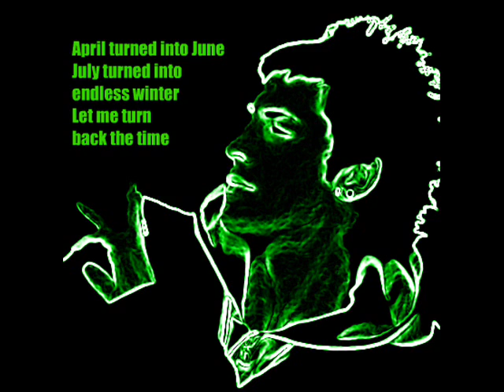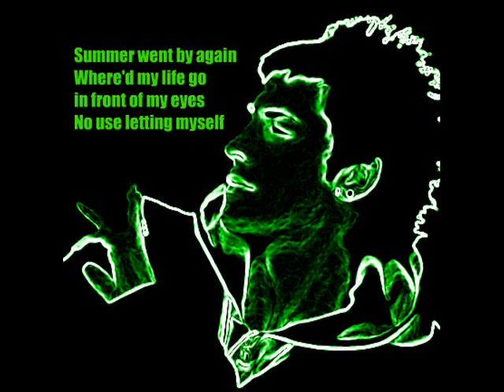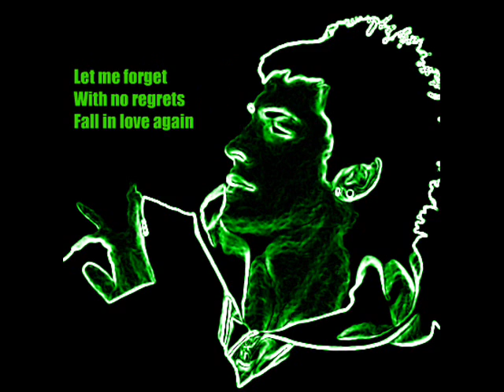Jay Ford - Here I Go (Original)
This is an Original Song by Jay Ford
From the Album - 1000 feet